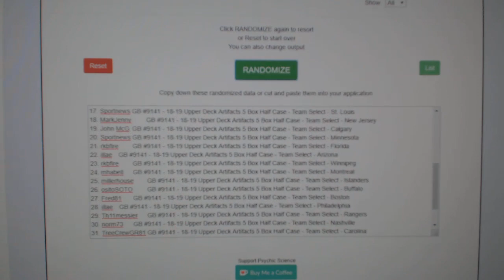Multi Randoms - C&C GB #9141